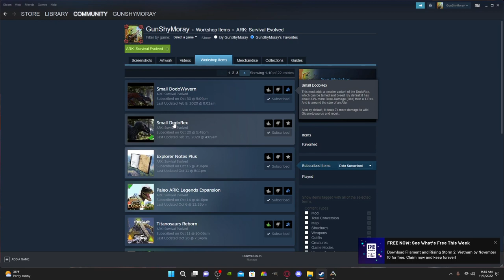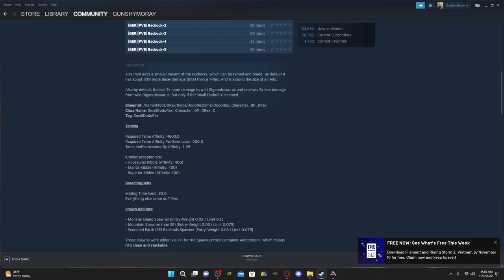Taming A DodoRex ???? 👻👻👻👻 | Ark Survival Evolved | Ark Solo Survival | Ep. 30